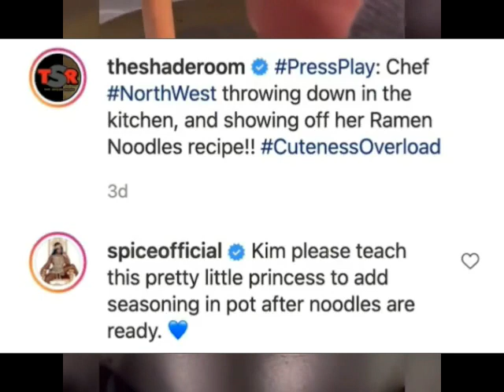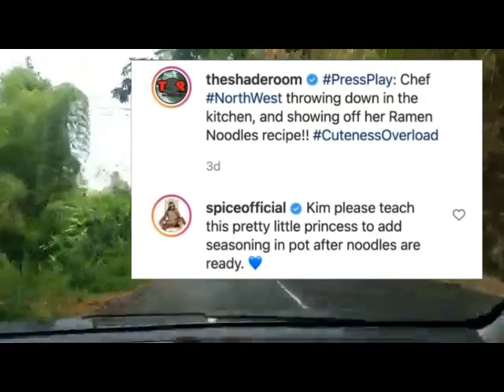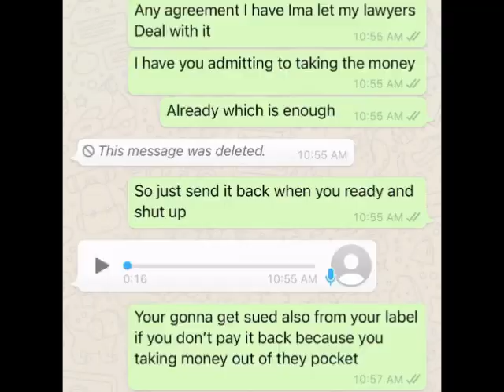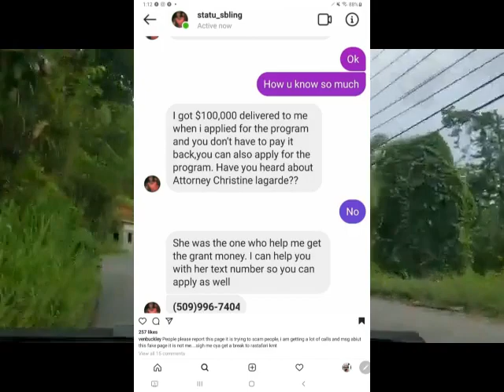SPICE IN SERI0US PR0BLEMS OVER POST + JAH CURE EXP0SED BY AMERICAN RAPPER +KAYLAN M0THER WITH UPDATE